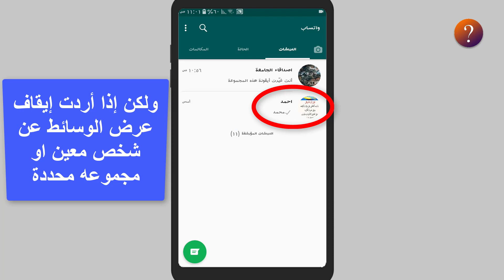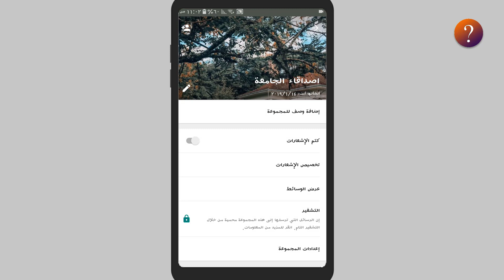اخفاء صور وفيديو الواتساب من الاستديو 🔥✔️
من ظهور الصور والفيديو في الاستديو او البوم الجوال المرسلة عن طريق الواتس اب قد تزعج بعض مستخدمي الواتس اب خاصه اذا كانت هذه الصور حساسة، لذلك سمح تطبيق الواتس اب من امكانية اخفاء صور + فيديوهات الواتس اب من الاستديو الخاص في جوال الاندرويد,